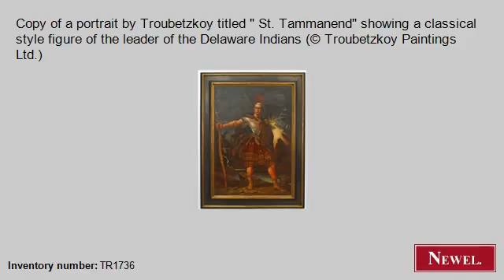Antique Copy of a portrait by Troubetzkoy titled " St.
- Newel.com: Antique Copy of a portrait by Troubetzkoy titled " St. Tammanend" showing a classical style figure of the leader of the Delaware Indians (© Troubetzkoy Paintings Ltd.) (French, Victorian, picture, portrait, oil) (Newel Art and Antiques, New York City)